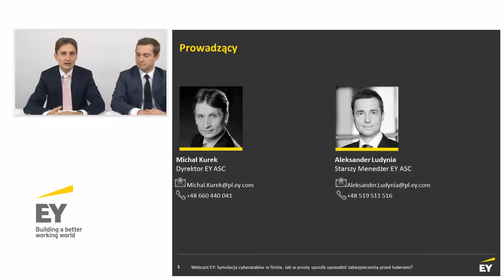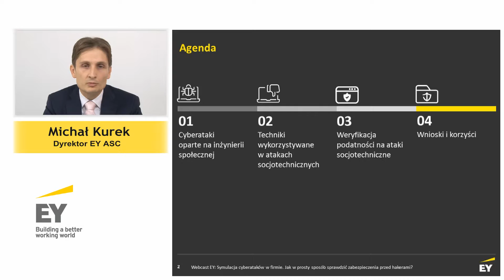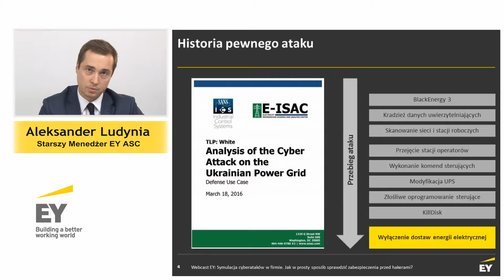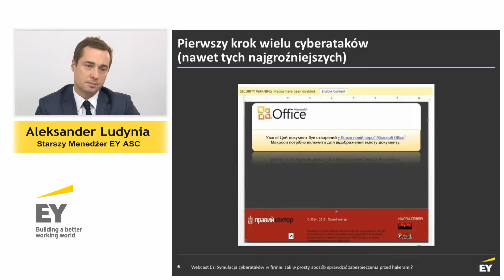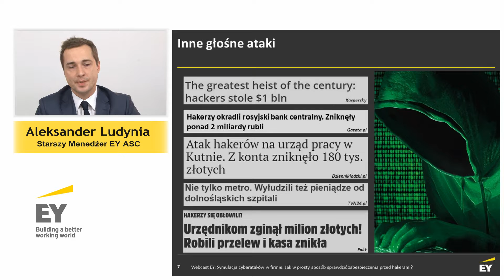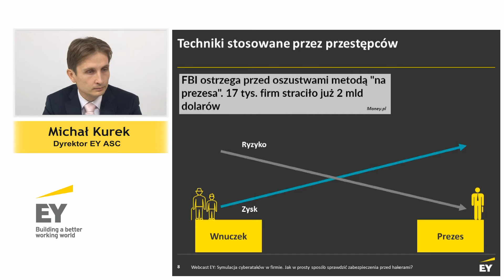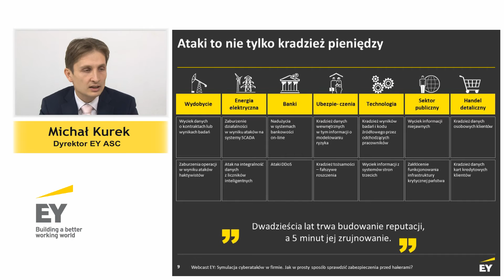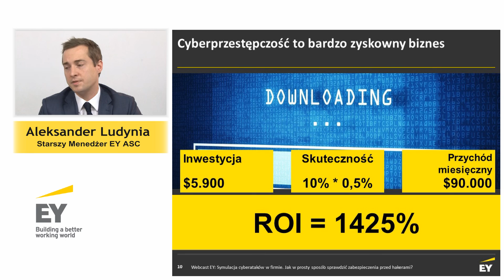Symulacja cyberataków w firmie - jak w prosty sposób sprawdzić zabezpieczenia przed hakerami? cz.1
Cyberataki stanowią coraz powszechniejszy proceder w działalności komputerowych przestępców, a ich konsekwencją są najczęściej istotne straty finansowe firm oraz instytucji publicznych.